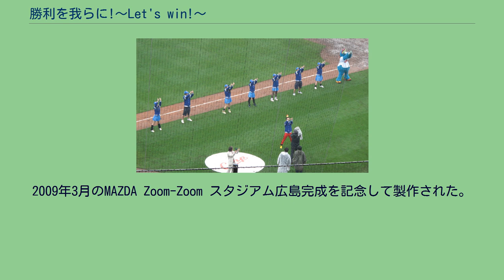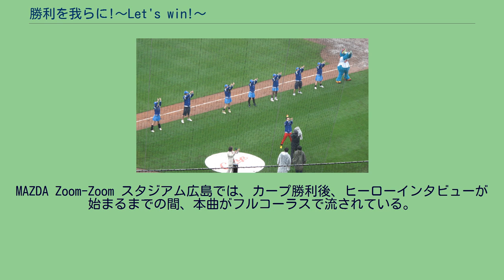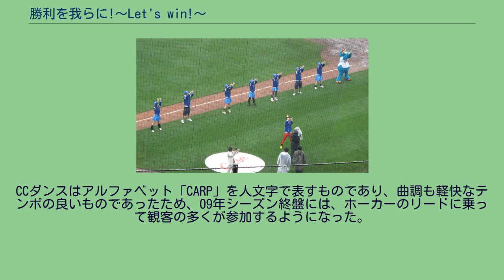勝利を我らに!〜Let's win!〜